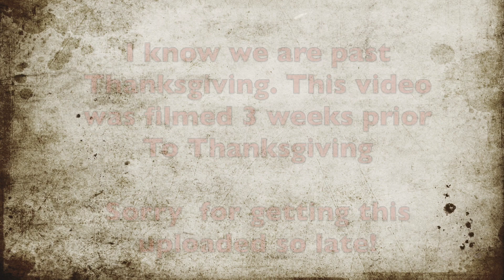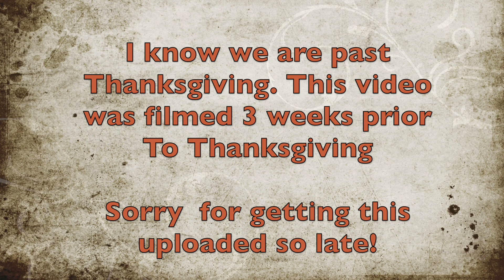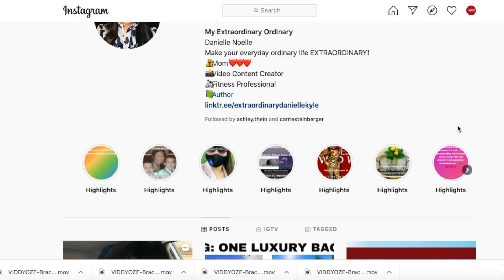7 Tips For a Stress Free Holiday Season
Although many people look forward to and enjoy the holiday season, many others find it to be a source of stress. Finding ways to relax, make the most of the holiday season and TRULY enjoy the holidays is truly the best gift! Today I'll be sharing 7 tips on how YOU can have a stress free holiday season. What is your favorite way to reduce stress over the holidays?  Let me know. I would LOVE to hear from you!

My Favorite Amazon SHOE CARE Products:
MINK OIL
PATENT CARE
SADDLE SOAP
SHOE POLISH
PET BRUSH
LINT ROLLER
NAIL BRUSH
SUEDE ERASER AND BRUSH

My favorite Amazon products:
Untreated Leather Protector (great for vachetta leather!)
Gevalia Costa Rica @
My favorite supplements:
Zint Collagen
CodeAge Multi Collagen Raw Greens
Body @ Perfect Amino
Green @ Extract
Digestive Enzymes
Apple Cider Vinegar Supplement
Eco @ liquid vitamins(For men, women & kids)

Shower & bath products:
Bath Pillow
Bamboo Bath Tray
Bath Bombs
Shower Speaker

Kitchen & Cooking:
Taco Stands
Cast Iron Skillet
Silicone Baking Sheets
Butter Dish

Travel Mugs:
Stainless Steel Insulated Mug
Self stirring Mug

Lotion, Oil & Self Tanning products:
Skin Therapy Oil
Jergens Wet Skin Self Tanning Lotion
Loving Tan (For Face)

Robes & Blankets:
UGG Robe
Barefoot Dreams Blanket

Hair Care Products:
Grey Free Color Wand
Loreal Root Cover Up
TRESemme' Root Touch Up
Batiste Dry Shampoo Beautiful Brunette
Batiste Dry Shampoo Original

Motivational:
Motivational Stickers
How To Win Friends & Influence People
NLT Bible
Journaling Bible